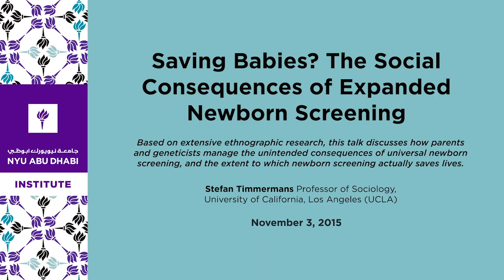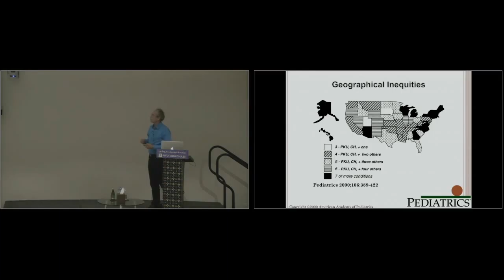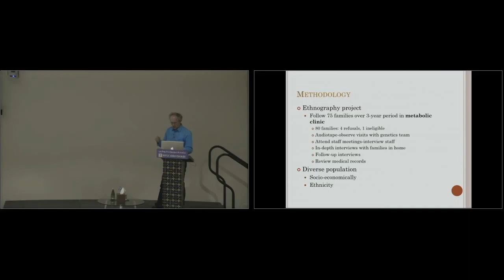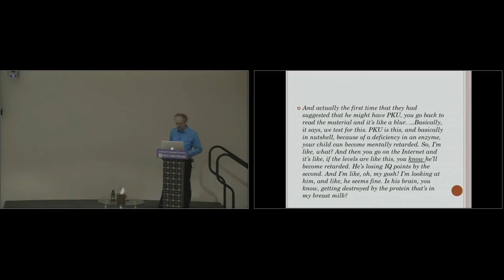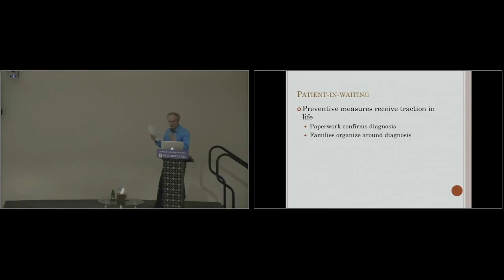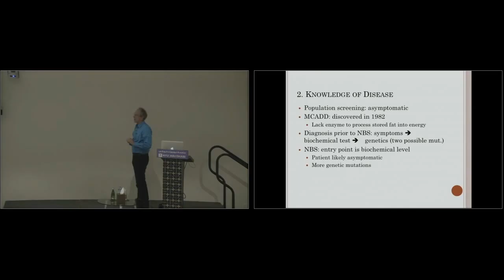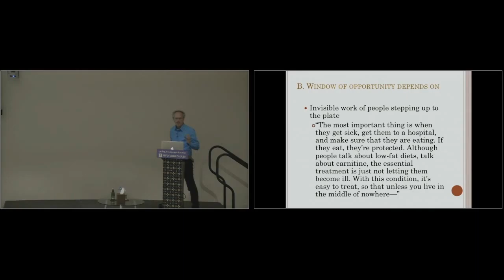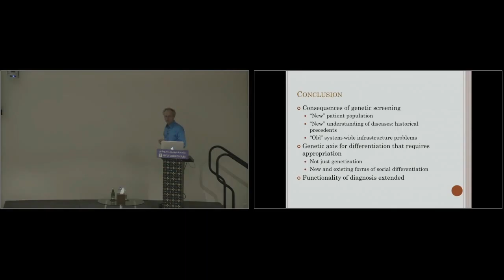Saving Babies? The Social Consequences of Expanded Newborn Screening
Universal newborn screening has been heralded as one of the most critical public health interventions of the 20th century. Preventing the onset of disease by locating asymptomatic patients at birth has popular appeal. In reality, however, screening technologies cannot always distinguish between true positive and false positive results. This creates turmoil in the lives of new parents struggling with the possibility that their infant is at risk for disease. Based on extensive ethnographic research, this talk discusses how parents and geneticists manage the unintended consequences of universal newborn screening, and the extent to which newborn screening actually saves lives.

Stefan Timmermans
Professor of Sociology, University of California, Los Angeles (UCLA)